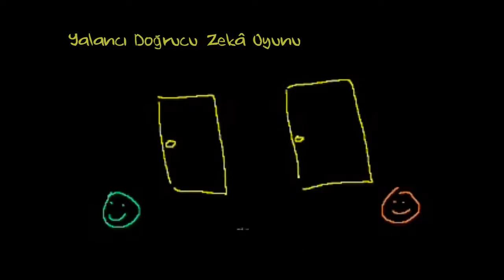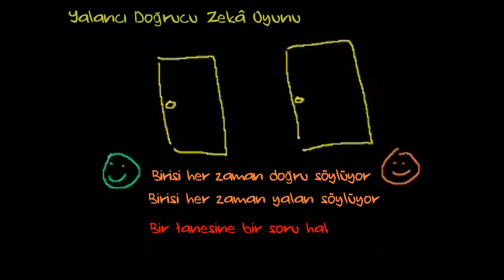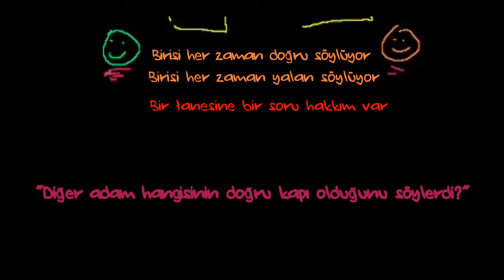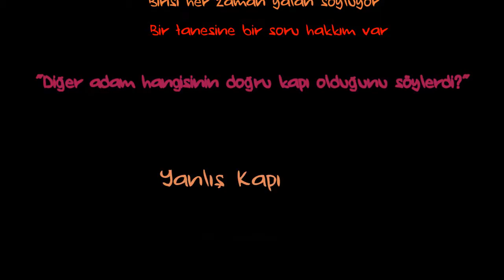Zeka Oyunu: Doğrucu ve Yalancı (Eğlenceli Matematik)